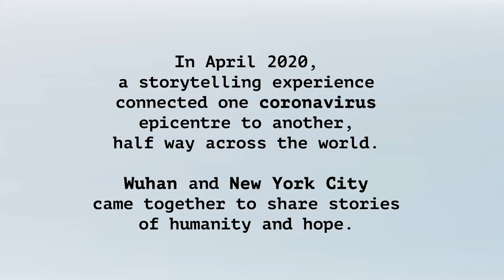CoronaVideo: Susan Baxter’s COVID-19 Lockdown Story [Wuhan x New York]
This is Susan Baxter's COVID-19 Lockdown Story.
Susan describes a sense of loss when her daily and ordinary routines were disrupted by the lockdown. Hear what she has to say to her future self.

»»» Share Your Story: coronavideo.us/take-part/
Record a video message to your future self, looking back on the coronavirus pandemic and sharing the insights you have gained. What have you learned about who you really are and what matters to you most?

»»» The CoronaVideo project is directed by Tan Siok Siok, an entrepreneur and filmmaker based in Singapore.

If you’d like to talk, we’d love to hear from you. We will try our best to reply to you!